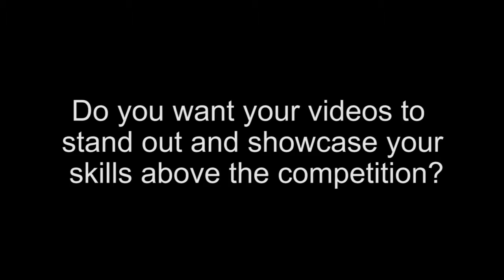Athlete of the Week: Elena Montgomery -- 11/14/16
FRANKLIN LAKES -- This week's NorthJerseySports.com Athlete of the Week (awarded November 14, 2016) is Ramapo junior Elena Montgomery, who was all over the place in one of the best state final volleyball matches ever played. The Green Raiders, who won the first set, lost the second and were down to their last point in the third, outlasted two-time champion River Dell to claim the Group 2 title. Montgomery finished with 23 kills and 10 digs to claim this week's NJSAOTW honor.

Want your recruiting video to stand out against the competition? Get the premier recruiting video service in New Jersey, Rising Recruits from Small Moments Productions. We can produce high quality highlights that we shoot with our HD and 4K cameras or edit team video already shot.